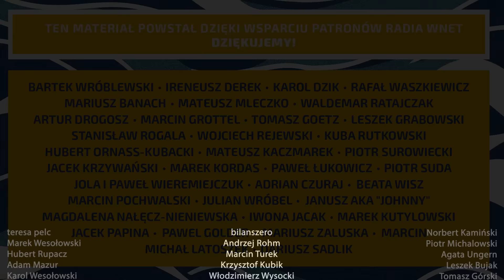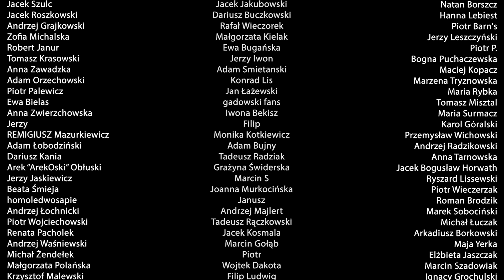Były minister ujawnia: Unijne superpaństwo już powstaje. Świat jest niemile zaskoczony polską władzą